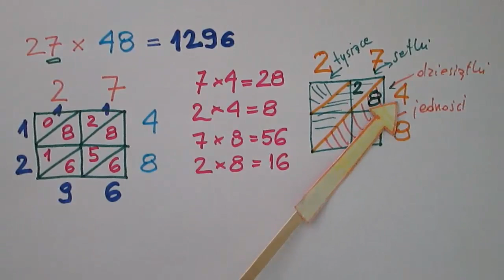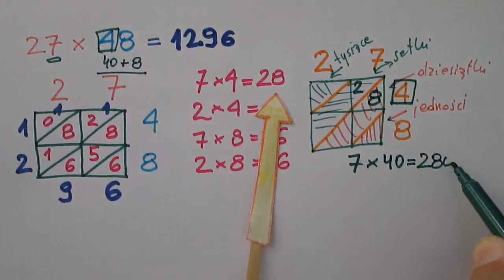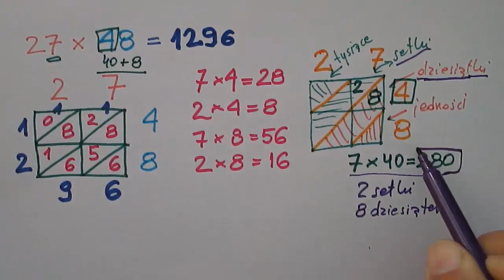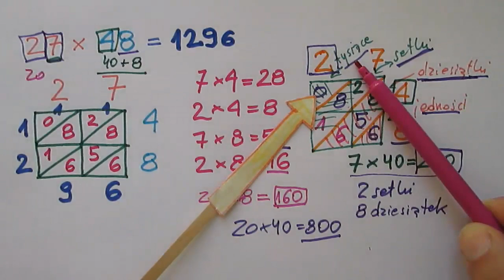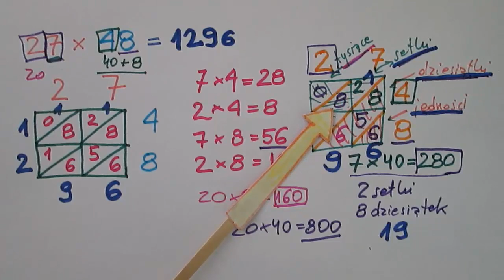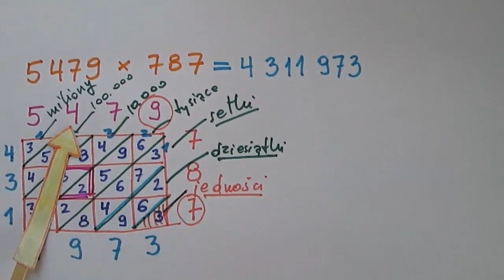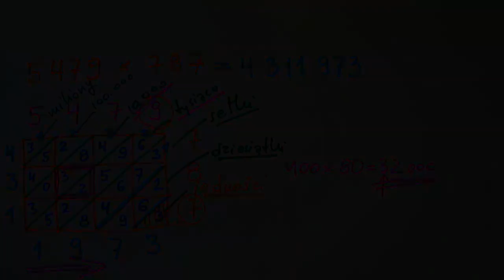Dlaczego mnożenie metodą przekątnych działa